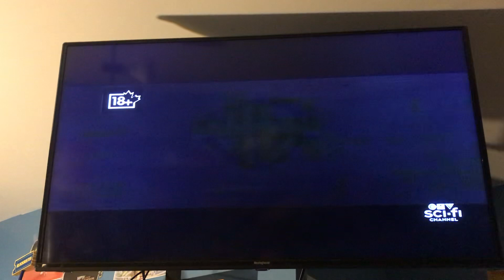Birds of Prey (and the Fantabulous Emancipation of One Harley Quinn) - CTV Sci-Fi Channel Intro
i think this was a network premiere.